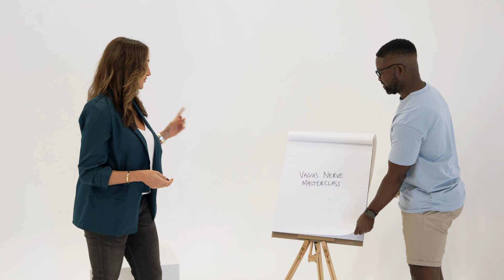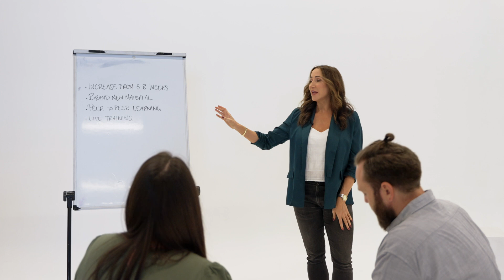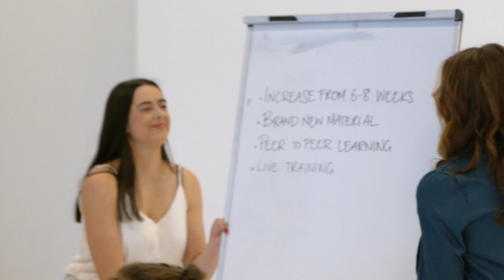Welcome to Nervous System School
Within the Vagus Nerve Program, we teach you a profoundly transformative methodology of nervous system repair, that empowers you to step into the driver's seat of your own health and well-being.